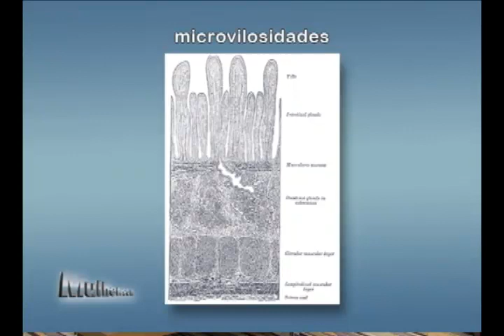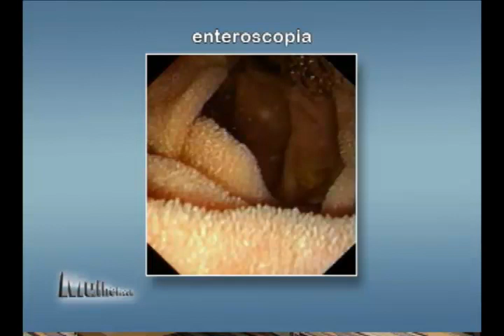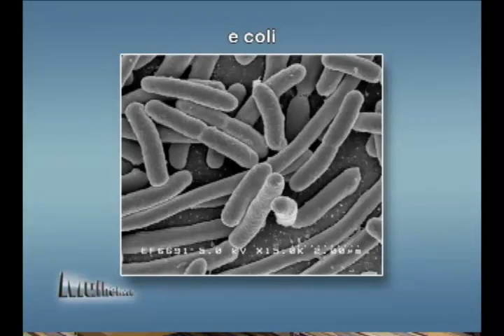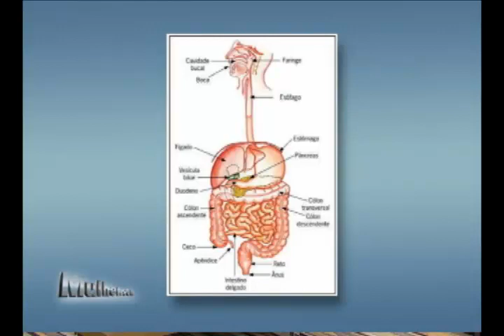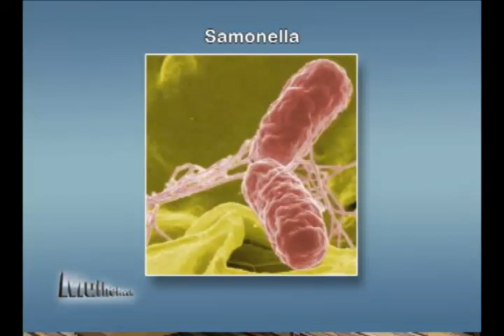Mulher.com - Entrevista sobre o Aparelho Digestivo